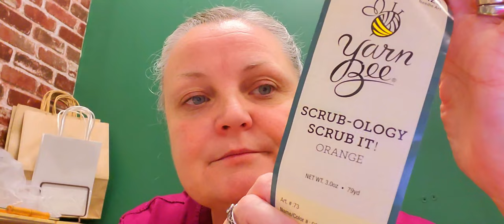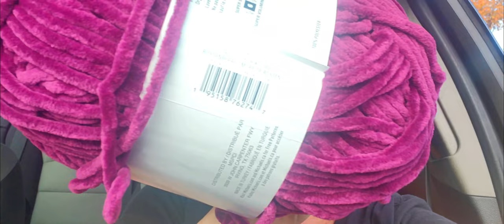Damn! Here We Go Again! October Madness and Mental Health Issues